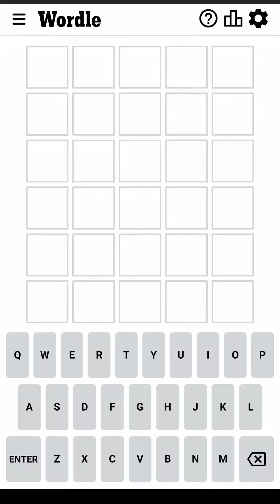Wordle December 29 2022 Today Answer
Wordle December 29 2022 Answer (Puzzle 558)
Wordle Game December 29 2022 Answer (The New York Times)